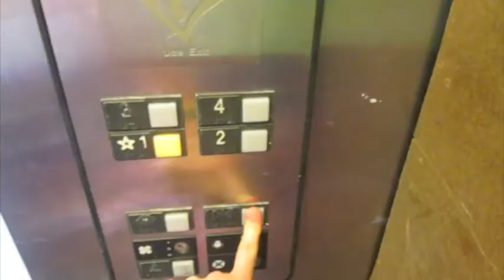The Happiest Episode On Earth, part 5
As our vacation was coming to a close, we still had LOTS to do! Tag along as we explore the back lots of Hollywood Studios and get doused by hundreds of gallons of water, and then go to a water park and do the same thing!

Stick around for a special extended edition of the show!

Favorite us!
Spread the fabulosity to your friends!